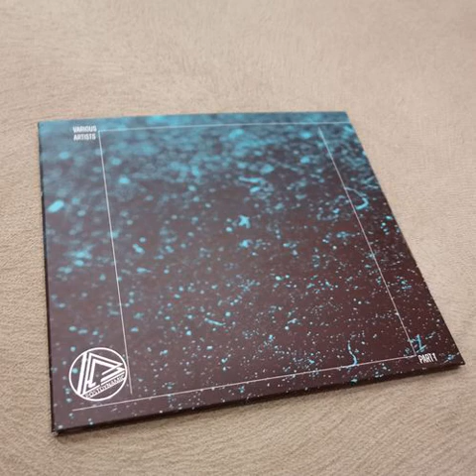Kill Acid on Space - Oscillate